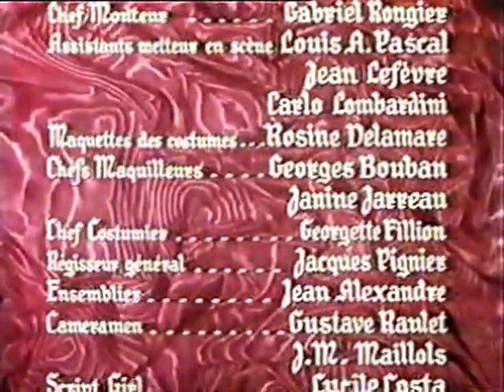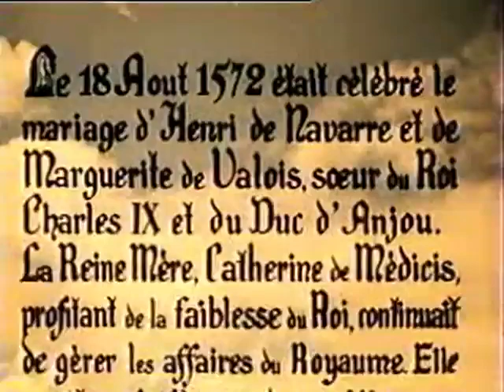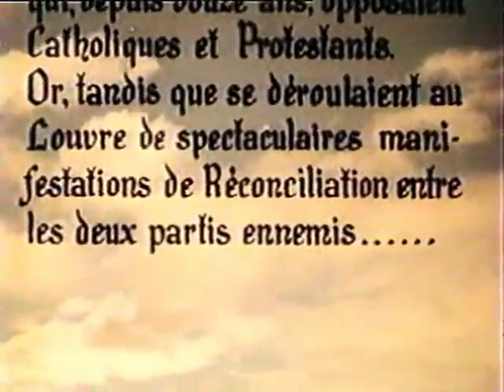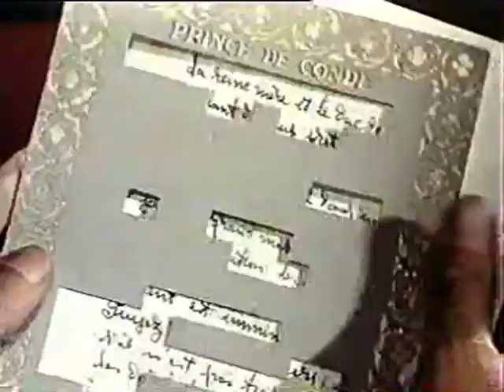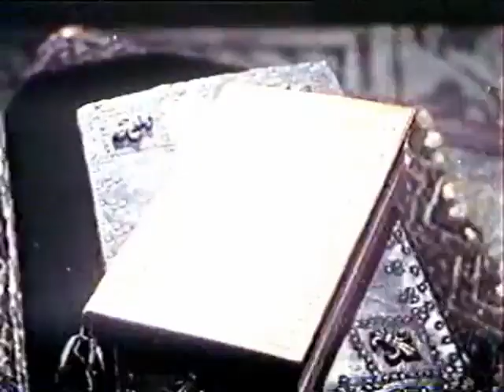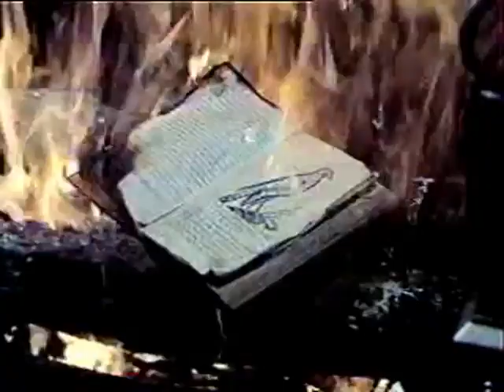La Reine Margot (1954)